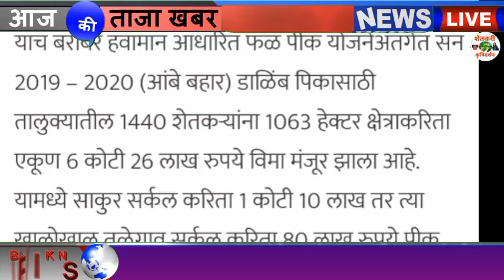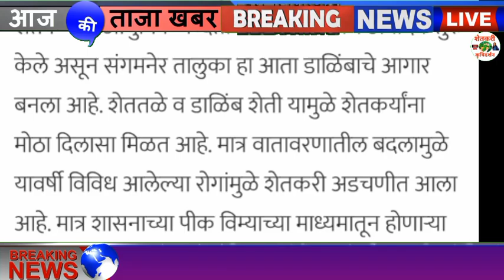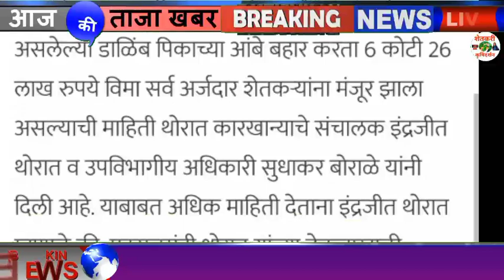या भागातील शेतकर्‍यांना मीळणार इतका पीकविमा 6 कोटी 24 लाख पीक विमा मंजुर Pik Vima 2019-2020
या भागातील शेतकर्‍यांना मीळणार इतका पीकविमा